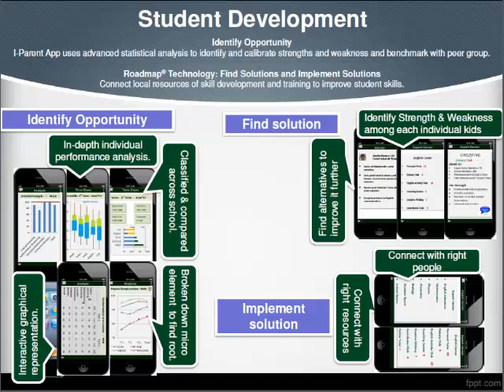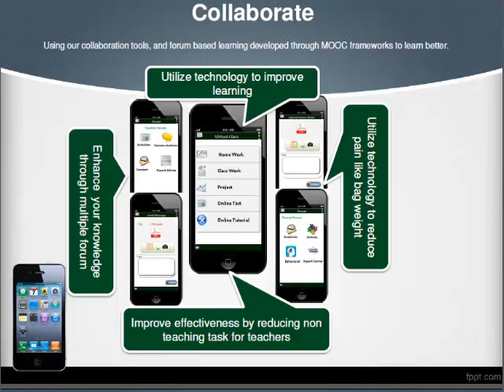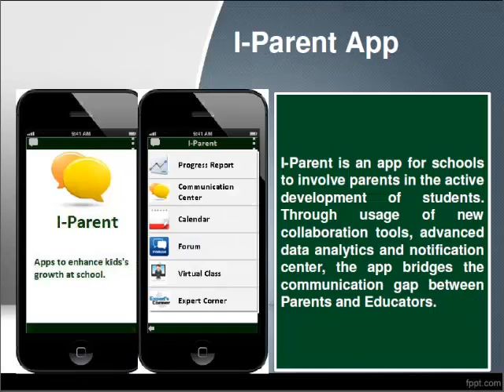I Parent Elevated Pitch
I-Parent an innovative tool for school, to integrate school, parent & teacher for holistic development of students.